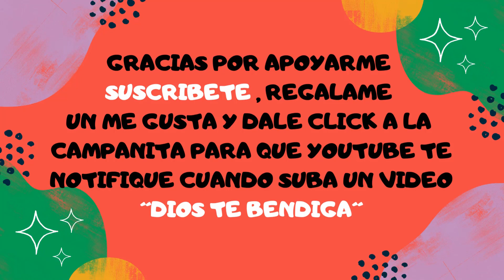MANUALIDADES NAVIDEÑAS 2024 /COMO DECORAR UNA CORONA NAVIDEÑA en DORADO/ DECORACIONES NAVIDEÑAS 2024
❤️ Hola gente el dia de hoy les presento esta bella propuesta 👉MANUALIDADES NAVIDEÑAS 2024 /COMO DECORAR UNA CORONA NAVIDEÑA en DORADO/ DECORACIONES NAVIDEÑAS 2024  espero les guste y sea de inspiracion para decorar su hogar en estas navidades.

❤️ Si te gusto dale dedito arriba 👍 si no lo haz hecho aun, suscribete al canal es GRATIS, mira todo el video, me ayudarias mucho 👉 haz CLIC en la CAMPANA 🔔 para RECIBIR NOTIFICACIONES cuando subo un nuevo VIDEO, regalame un like 👍 y dejame un lindo comentario, comparte con todos tus amigos y familiares. Feliz Navidad 2023🎅 que Dios te Bendiga Grandemente.

✅  Comparte